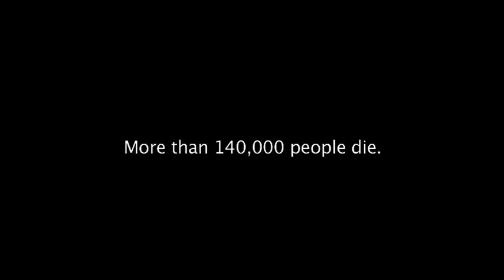Nargis - When Time Stopped Breathing; Trailer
courtesy of Claire Franklin Film Productions

Burmese w/English subtitle | 2010

Director: The Maw Naing and Pe Maung Same
Producer:  Lindsey Merrison
Camera: Tin Win Naing, Thaiddhi and Pe Maung Same
Sound:  Kyaw Myo Lwin, Myo Min Khin and Shin Daewe
Project Mentor: Ulrike Schaz